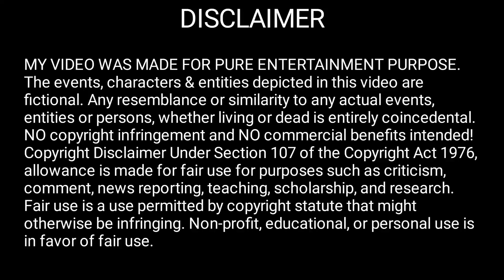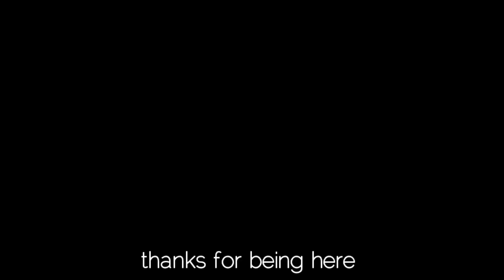E33 He tried to take revenge by spending all money of his crush